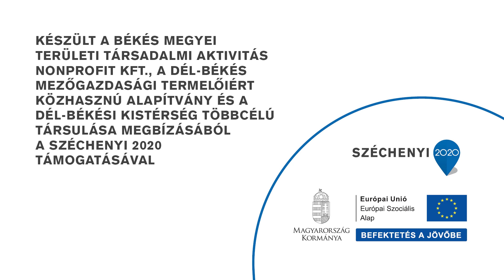Aerobik - csapatban öröm a mozgás